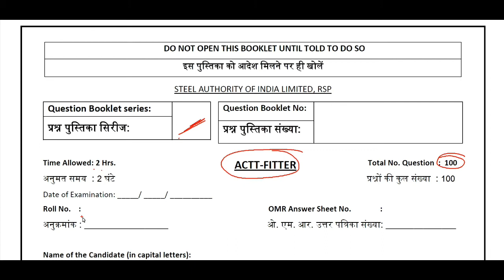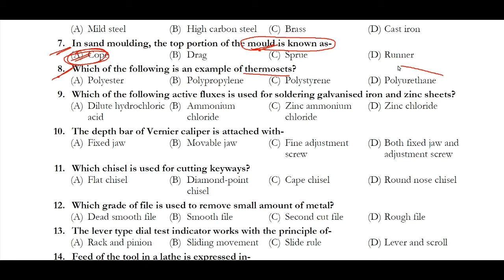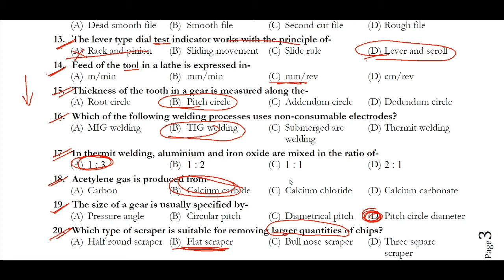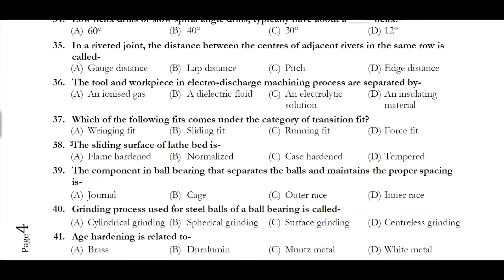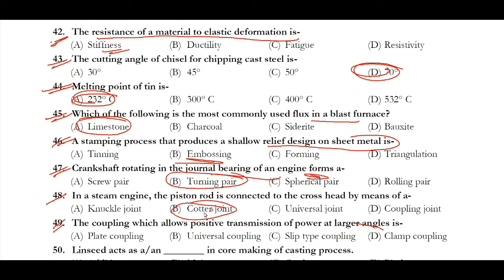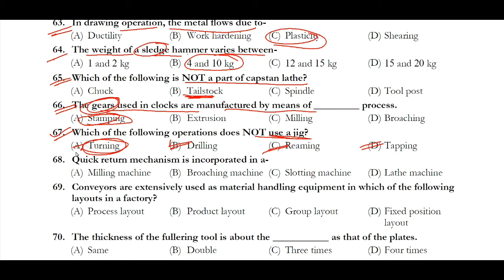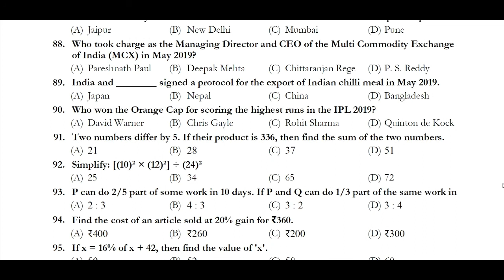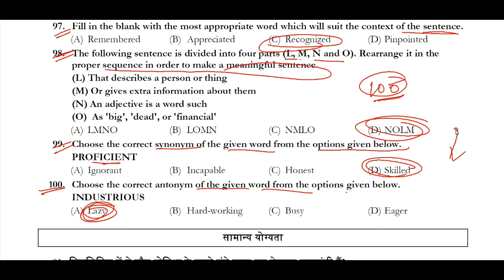SAIL RSP FITTER ACTT -ORIGINAL QUESTION WITH ANS KEY OFFICIALLY by Full Discution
SAIL RSP RAIRKELA FITTER ACTT
ORIGINAL QUESTION AND ANSWER KEY DOWNLORD NOW.

Fitter Question Pdf. -

Answer Key : -